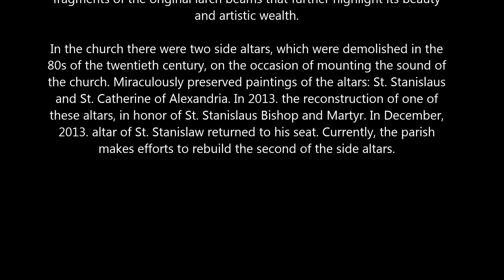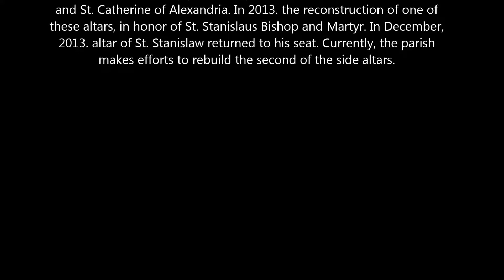The wooden church in Lewin, Poland (HD)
Kościół w Lewinie

Lewin, to stara XIV-wieczna wieś,  z pierwszym drewnianym kościołem ( parafia erygowana w 1532r.). Była to wielka, zamożna parafia, istniejąca aż do powstania listopadowego. Po jego upadku parafia przez jakieś mroczne historie została rozwiązana i poprzydzielana do sąsiednich kościołów (mówi się o zabójstwie tutejszego proboszcza przez Kozaków we wsi Zabłocie). Obecny kościół fundacji Marii Piekarskiej, właścicielki dóbr Studzianki, zbudowano ok. 1800 roku. Poprzedni spłonął od wiecznej lampki. Pozostała po nim zabytkowa renesansowa ambona z 1630r.  dzieła Hieronima Świdzińskiego oraz wizerunek Matki Bożej Łaskawej Lewińskiej Pani. Ze starego kościoła współczesna wizerunkowi Matki Bożej Łaskawej jest zabytkowa monstrancja.

Obecny Kościół pw. Stanisława Bpa Męczennika w Lewinie jest  drewniany wykonany z drzewa modrzewiowego, konstrukcji zrębowej o jednoprzestrzennym wnętrzu. Jego wnętrze wypełnia XVII-wieczny ołtarz główny z obrazem Matki Bożej Łaskawej, dwa obrazy z XVIII w. – św. Stanisława bpa Męczennika i św. Antoniego, ambona z 1630r., kamienna chrzcielnica, konfesjonał, dwie tablice epitafijne, kamienne: Stefana Beliny Prażmowskiego zm. w 1820r. i Andrzeja Beliny Prażmowskiego zm. w 1810r. Obok kościoła znajduje się zabytkowa dzwonnica z tego samego okresu, w której znajdują się dwa dzwony św. Stanisława i św. Michała z XIX w.

1 października 1928r. parafię przywrócił Kardynał Aleksander Kakowski , ale teren jej znacznie zmniejszono i obejmuje ona niespełna 600 parafian.

Od 2008 roku dawną świetność świątyni próbuje przywrócić obecny proboszcz ksiądz Andrzej Wróbel. W roku 2011 rozebrano ołtarz główny i oddano do renowacji. Przy okazji renowacji ołtarza, konserwacji poddano wizerunek Matki Bożej z Dzieciątkiem Jezus oraz jego srebrne sukienki. Dawny blask ołtarza głównego przywrócono dzięki wsparciu finansowemu władz Diecezji Łowickiej oraz Powiatu Rawskiego.

W 2012r., przy udziale finansowym Gminy Sadkowice, przystąpiono do renowacji renesansowej ambony z 1630 roku, będącej na wyposażeniu jeszcze poprzedniego kościoła. Ambona ta pozwala nam wyobrazić sobie wnętrze pierwszego tutejszego kościoła. Wzmocniona, z zachowaniem oryginalnych kolorów złoceń, wróciła na swoje miejsce w grudniu 2012r. Przy jej ponownym umieszczeniu na ścianie kościoła odkryto fragmenty oryginalnych modrzewiowych belek, które jeszcze bardziej podkreślają jej piękno i artystyczne bogactwo.

W kościele znajdowały się dwa boczne ołtarze, które rozebrano w latach 80-tych XX wieku przy okazji montowania nagłośnienia w kościele. Cudem zachowały się obrazy z tych ołtarzy: św. Stanisława i św. Katarzyny Aleksandryjskiej.  W 2013r. przystąpiono do odbudowy jednego z tych ołtarzy, ku czci św. Stanisława Bpa i Męczennika. W grudniu 2013r. ołtarz św. Stanisława powrócił na swoje miejsce. Obecnie parafia czyni starania o odbudowanie drugiego z bocznych ołtarzy.

Lewin - województwo łódzki, powiat rawski, gmina Sadkowiece